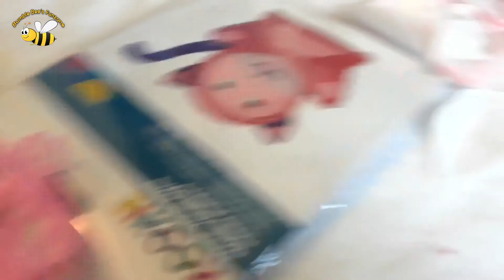Puppet Craft | Crafts for kids I Children activities I CraftsI Kidkraft I Art and craft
Crafts, Crafts for kids, Children activities, Kidkraft, Art and craft

Ravia and Rivaan has done an amazingly crafts for kids activity at home. Cute Puppet craft. Craft for kids help young toddlers and preschoolers to increase their cognitive and thinking skills.